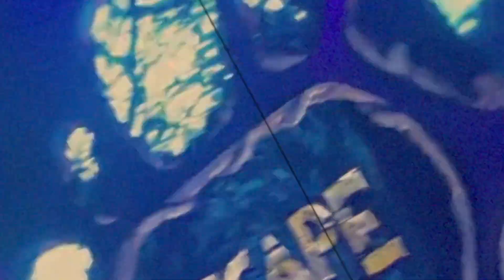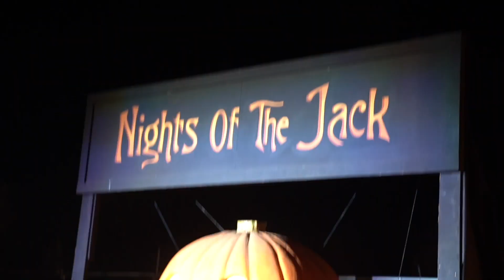Surviving my 25th Birthday at ESCAPE!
00:00 Get to know Us
00:15 Not My Birthday
1:27 My Birthday!
3:00 THE CLAW
4:50 Carlie's Birthday
5:35 Joel Birthday!
6:09 Nights Of Jack
6:46 Outro